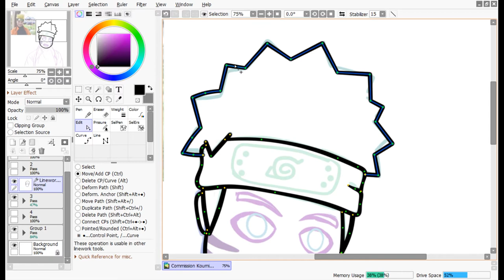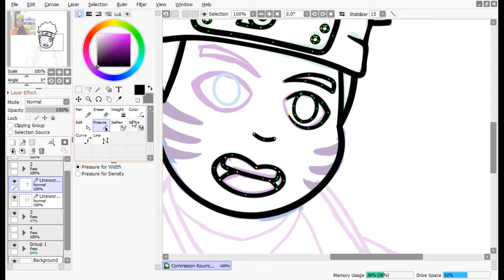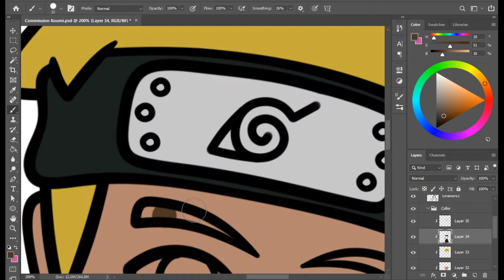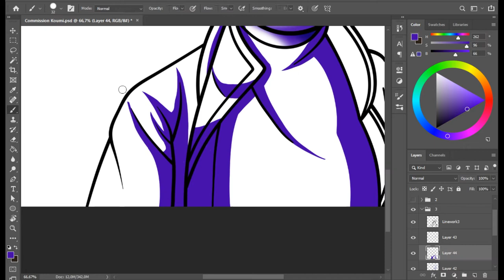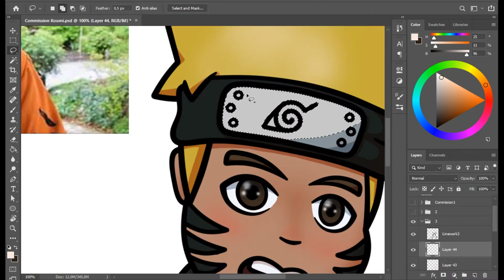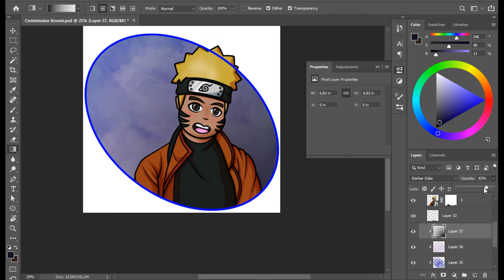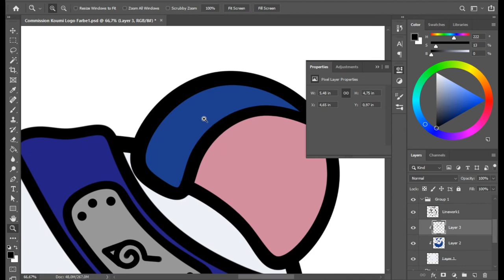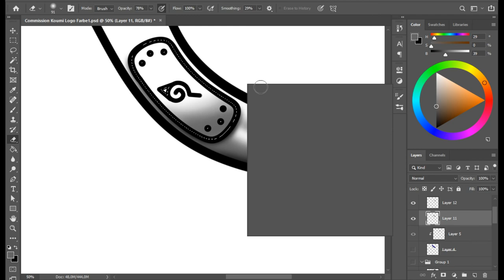Speed Draw - Commission für Koumi 3/3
Heir ist der letzte Teil der Aufträge die ich von Koumi erhalten habe.
Schaut mal bei ihm vorbei und grüßt ihn ganz lieb.
Da ich Probleme bei der Aufnahme des Logos hatte und Teile verloren habe, habe ich die beiden letzten Bilder zusammen gefügt.

Kapitel
00:00 - Line Art 1
02:30 - Farben / Shading
06:00 - Hintergrund
07:10 - Logo